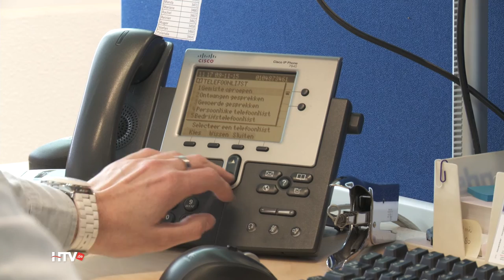FESCO North West Europe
FESCO North West Europe wurde in Ausgabe 23 der Staffel 2015 vorgestellt. um sich die komplette Sendung anzusehen.